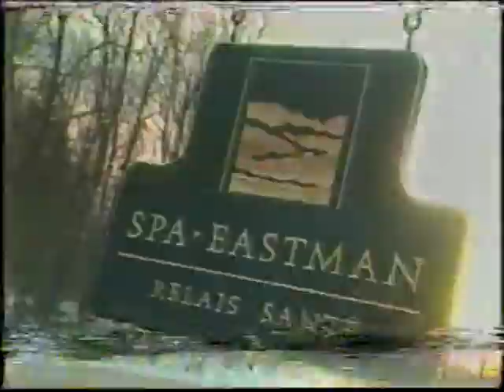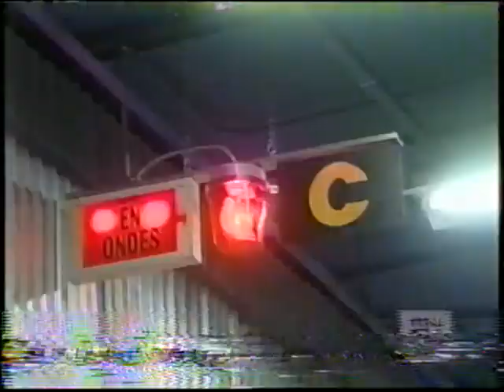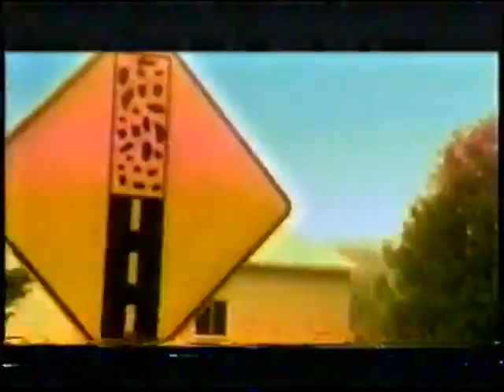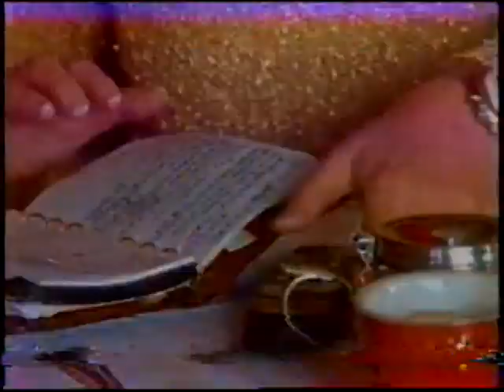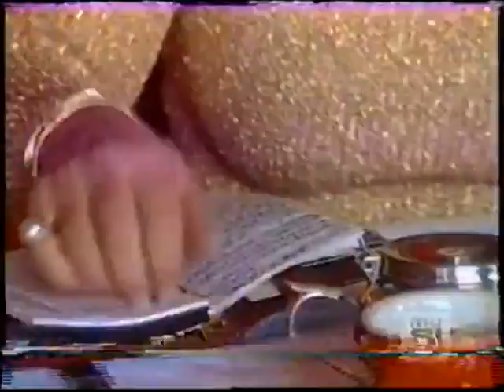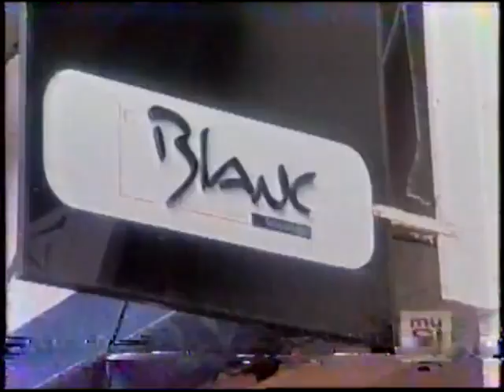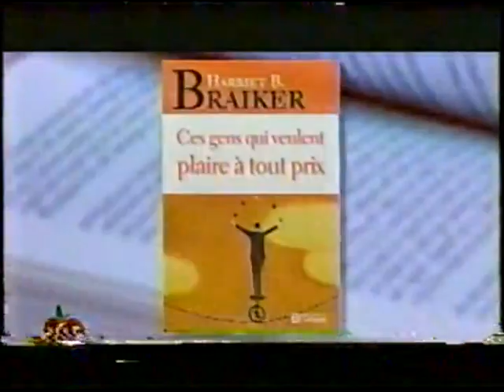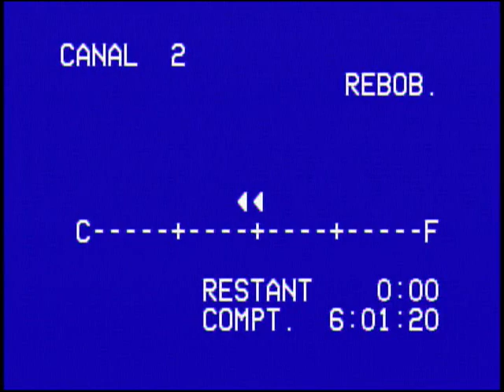Varié 689 Mardi 21 septembre 2004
0:00 Musimax Michèle Richard
36:39 Canal Vie Guy Corneau recoit